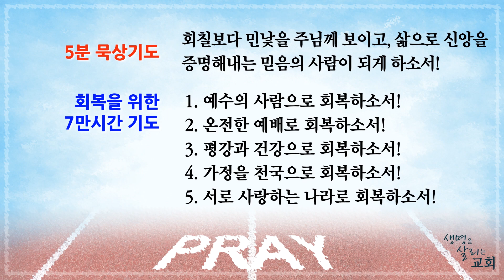베다니5분묵상 11월24일 회칠보다 민낯을 (겔13:10) 성혁제 목사 / 생명을 살리는 교회 베다니교회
베다니교회 5분 묵상입니다.
성혁제 목사

에스겔 13:10
이렇게 칠 것은 그들이 내 백성을 유혹하여 평강이 없으나 평강이 있다 함이라 어떤 사람이 담을 쌓을 때에 그들이 회칠을 하는도다

베다니교회 예배안내
주일예배 - 1부 : 오전 7:00
                   2부 : 오전 9:00
                   3부 : 오전 11:00
수요기도회 - 수요일 낮 12:00
금요기도회 - 금요일 오후 8:30
새벽기도회 - 평일 새벽 5:00

"베다니교회" CCLI License